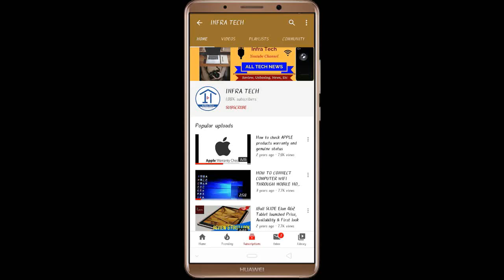Xiaomi A1 and A1 Pro Cheap Electric Scooter Launched | 70mai | Infra Tech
In this video I make a review of Xiaomi A1 and A1 Pro Cheap Electric Scooter Launched | 70mai | Infra Tech.